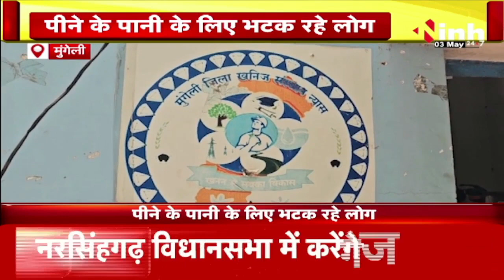Mungeli Water ATM: वाटर ATM हो गए कबाड़ में तब्दील, पीने के पानी के लिए भटक रहें है लोग | CG News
INH, Mungeli Water ATM: वाटर ATM हो गए कबाड़ में तब्दील, पीने के पानी के लिए भटक रहें है लोग | CG News

Incoming Search Terms: